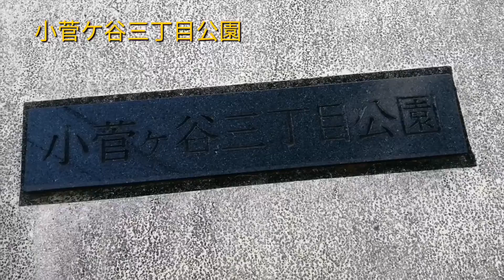29 栄区おさんぽ 公園 №52~54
栄土木事務所所管の公園を、番号順に巡るシリーズ。１３回目。

　　　５２　小菅ケ谷三丁目
0:21　５３　小菅ケ谷渡戸第四
0:42　５４　小菅ケ谷渡戸第三

小菅ケ谷地区終了